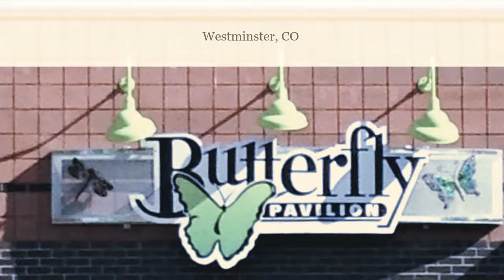Butterfly Pavilion Westminster, CO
Video Highlights of our trip to the Butterfly Pavilion in Westminster, CO, just outside of Denver.